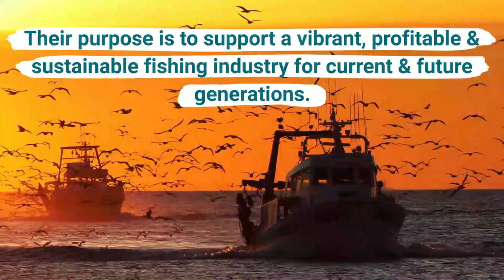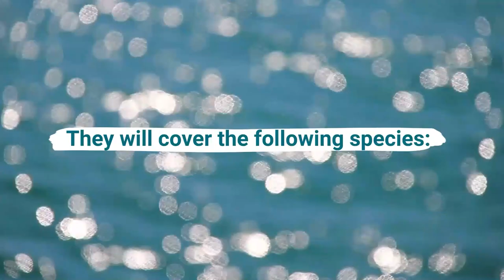Future of Our Inshore Fisheries: What are Fisheries Management Plans?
This video produced for Future of Our Inshore Fisheries explains what Fisheries Management Plans (FMPs) are, why and how they are being developed.

Future of Our Inshore Fisheries (FOIF) is an industry-led project with the long-term aim of transforming how inshore fisheries are managed.